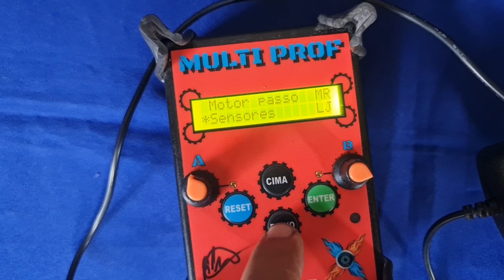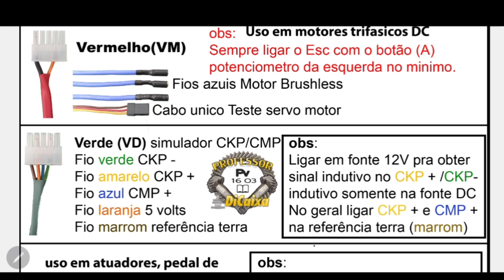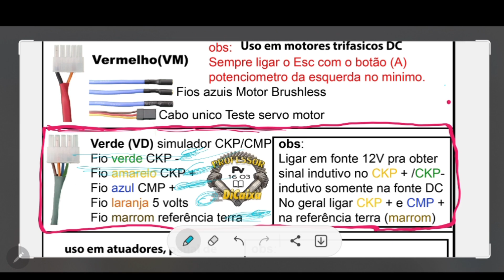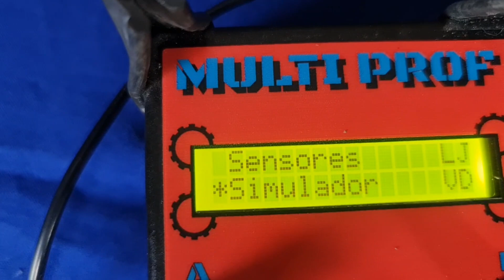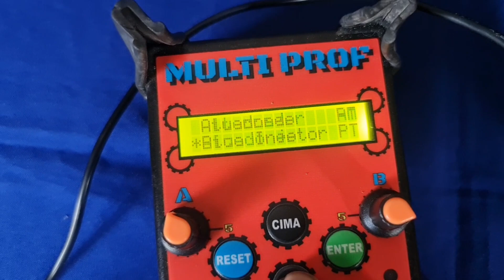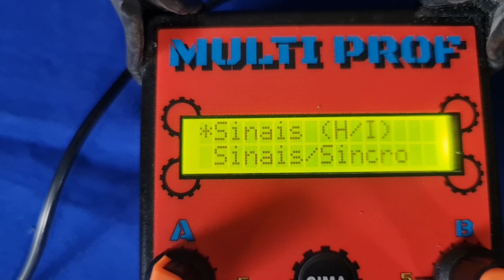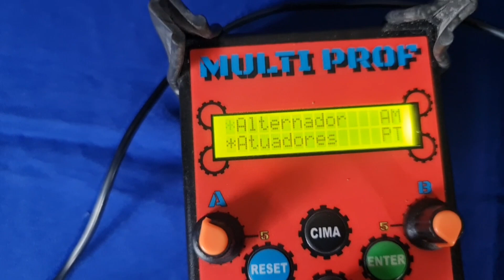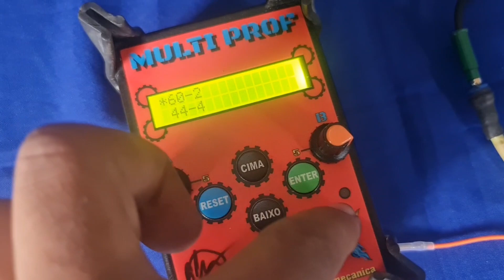14) multiprof sensor de rotação e fase (parte 1)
maquina de fumaça
osciloscopio
transdutores
treinamento online e presencial e muito mais